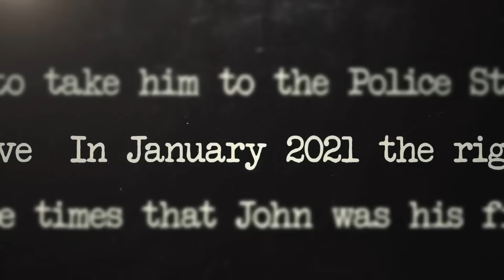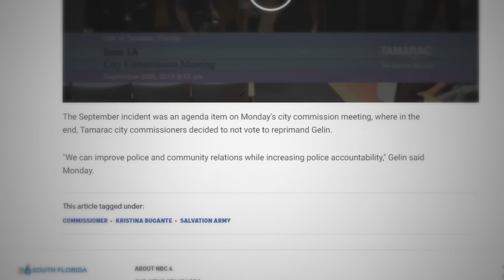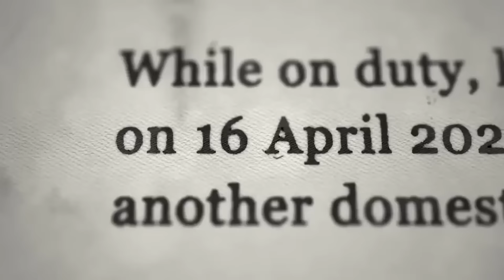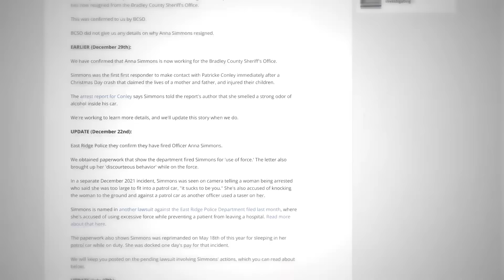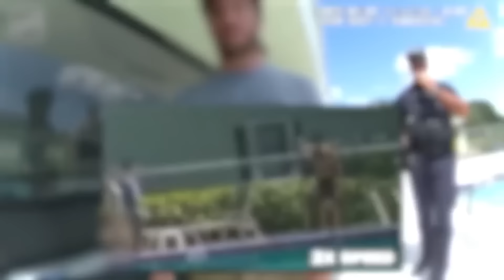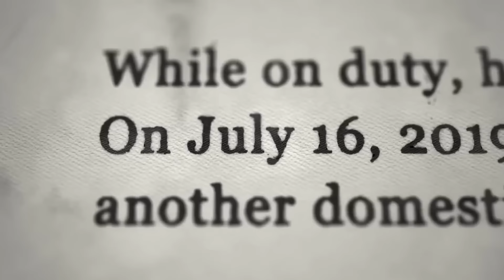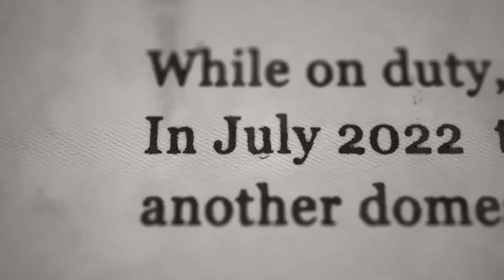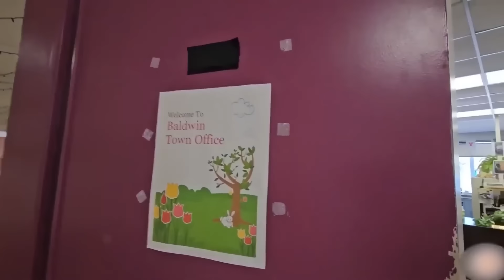2 HOURS of Evil Cops Who Got INSTANT Karma!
Today we'll be taking a look at a multitude of examples where evil cops got instant and deserved karma!